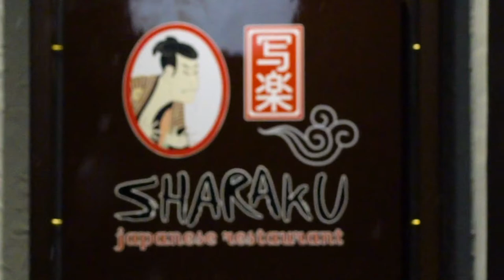Sharaku Restaurant - Taiko Drums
Explore Japanese cuisine and culture at Sharaku -  a Japanese Taiko drum performance is best accompanied with sake, delicious mouth-watering wagyu, and fresh sushi!